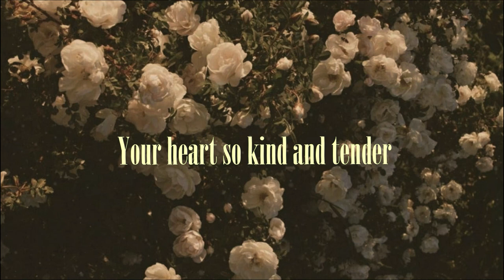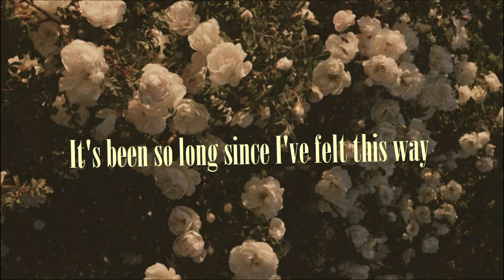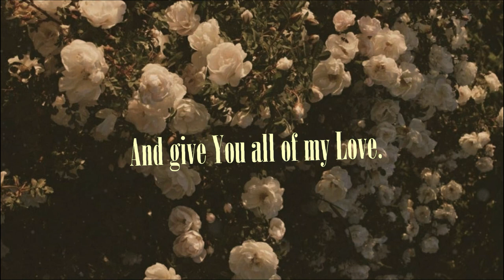Can I be the one? - Dapynmusic (Official Lyric video)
What is up awesome people! 💙
I'm back with another Love song and it's about finding the one and being totally mesmerized by a person and just wanting to be with that person all the time.

Lyrics -

Verse 1 -
She' so adorable
she makes my heart go (na na na na)
got me singing happy melodies.
Her eyes so pretty, her voice sound so sweet.

Verse 2 -
I know the stars have somehow aligned
even though we just met a couple days ago.
Your heart so kind and tender oh my!
I don't think I've found someone like you before.

Pre-chorus -
(hmm)
It's been so long since I've felt this way (hmm mm)
I really want you to stay,
so...

Chorus -
Can I be the one
who makes you laugh?
and give you all of my Love.
Can I be the one who gives you a shoulder
to cry on,
when things get hard.

Verse 3 -
Can I be honest with you?
I think I fell in Love so soon
I can't help it You're so beautiful.
Your energy just takes my breath away.
I can't unfeel what i have felt
You feel like Home to me.
I don't know how you came into my life
But I'm pretty sure you could be the one.

Stay cool Awesome People!!🧡